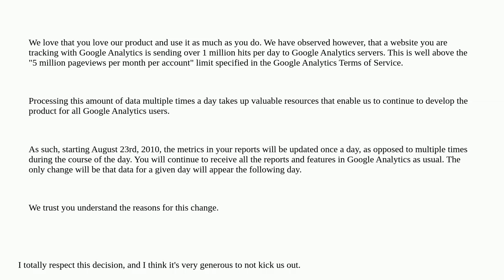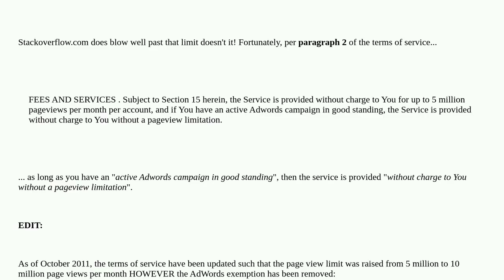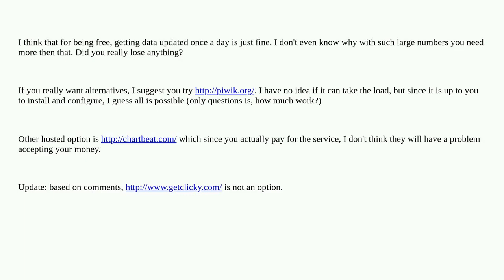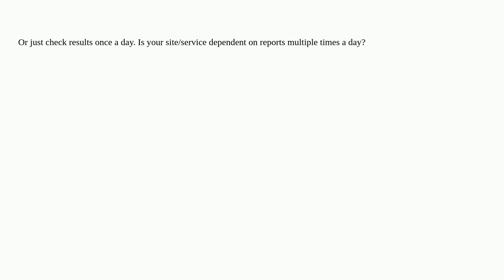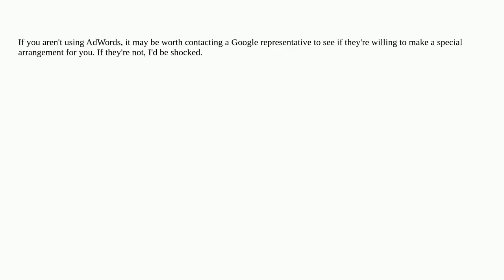Webmasters: Site too large to officially use Google Analytics?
Site too large to officially use Google Analytics?

A special thanks goes out to the community

  terms-of-use page-views google google-analytics